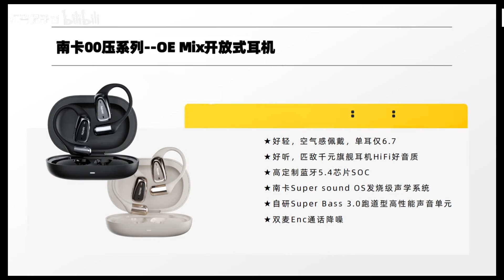红警，对手迫不及待地开香槟，殊不知，那个男人即将闪亮登场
一局小块地对战，对手迫不及待地开香槟，殊不知，那个拉风的男人即将闪亮登！
红警2013年全能王冠军
2017年冰天王冠军
2016年冰天2v2冠军（搭档红警08）
现役娱乐主播一枚
红警教学假教授
大家好呀~我是红警假牙西
欢迎大家观看我的频道，感谢大家的订阅~